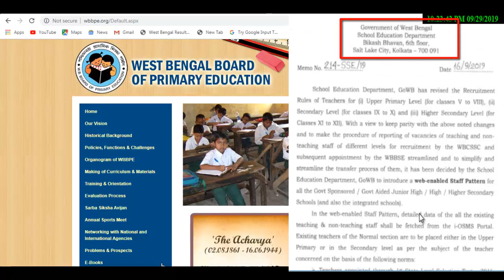শিক্ষক নিয়োগে শূন্যপদের হদিস Online এ জানতে পারবেন | WB School Education Department news update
wb school education recent news updated news 2019 | west bengal school education news update | west bengal board of primary education latest news 2019 |||